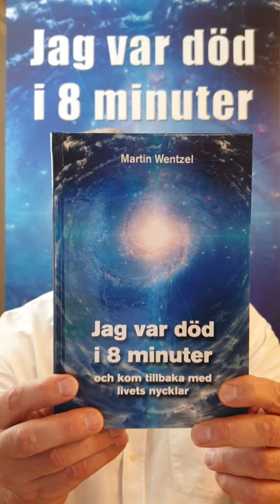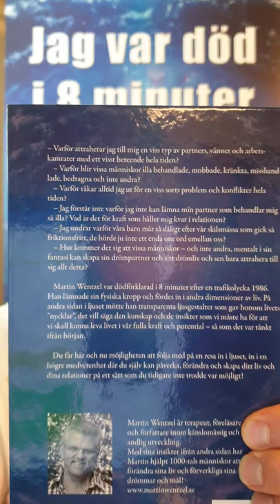Martin Wentzel from Sweden I was dead for 8 minutes and came back with the keys of life (subtitles)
Jag presenterar min bok och dess innehåll baserat på min Nära-döden-upplevelse - I am presenting my book and its content - based on my NDE.